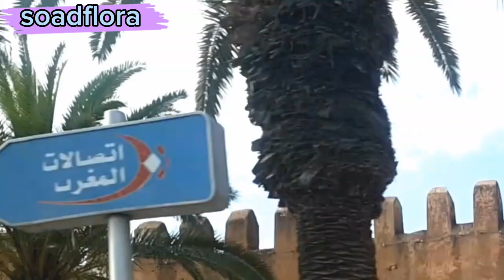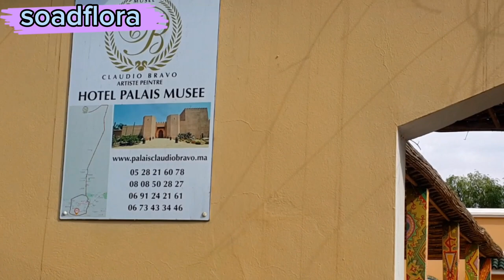جولة رائعة داخل هاد المدينة الجميلة#photooftheday#foryou no